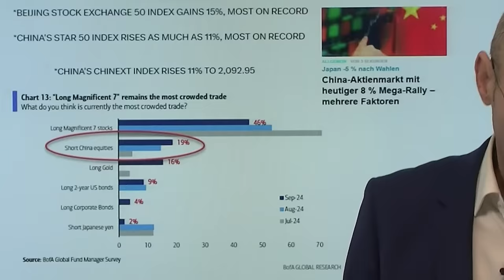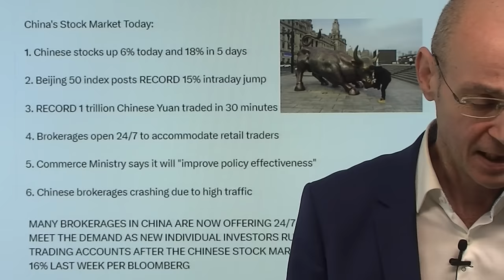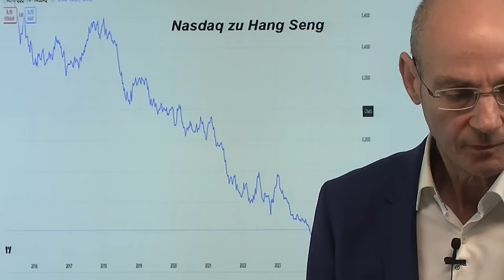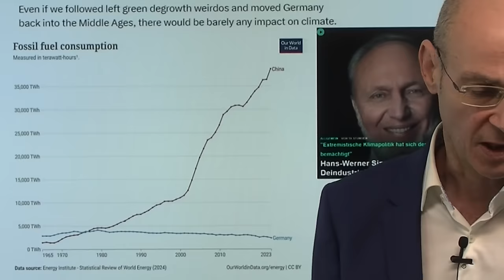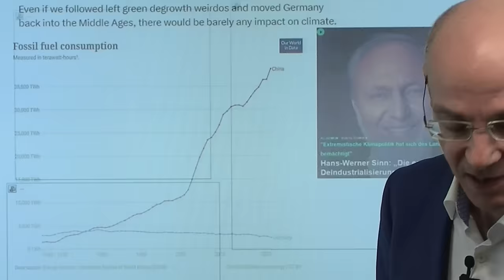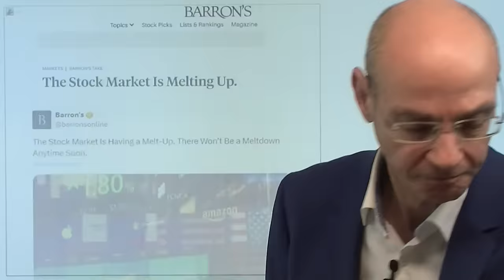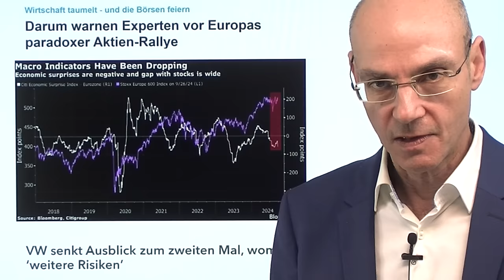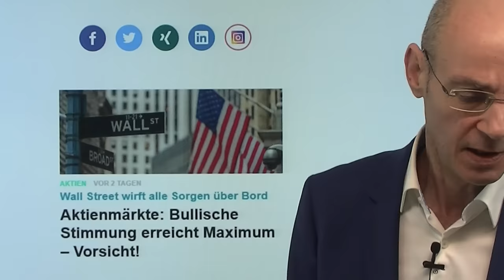China-Rally saugt Luft aus der Wall Street-Blase! Videoausblick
Hinweise aus Video:

1. Aktienmärkte: Bullische Stimmung erreicht Maximum – Vorsicht!

2. Darum warnen Experten vor Europas paradoxer Aktien-Rallye

Die Rally in China geht weiter mit extrem Kurssteigerungen - und das zieht Kapital ab von der Wall Street, an der vor allem Tech-Aktien extrem hoch bewertet sind. Mit der Bazooka aus China ändern sich nun die Kapitalströme: zuvor waren die US-Märkte "the only game in town", nun existieren plötzlich Alternativen mit viel Potential angesichts der immensen Bewertungs-Unterschiede zwischen teuren Aktien an der Wall Street und sehr günstigen chinesischen Aktien (Alibaba etc.). Ob die Bazooka aus Peking wirtschaftlich funktioniert, steht dagegen auf einem ganz anderen Blatt - zunächst ist jetzt erst einmal die Gier im Vordergrund, und US-Geldmanager können es sich schlicht nicht leisten, bei der Party nicht dabei zu sein..